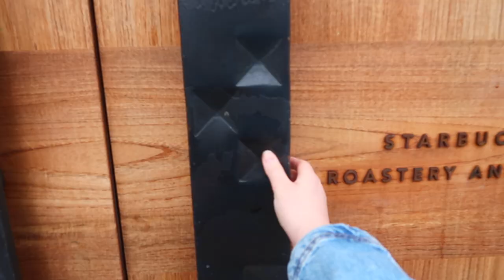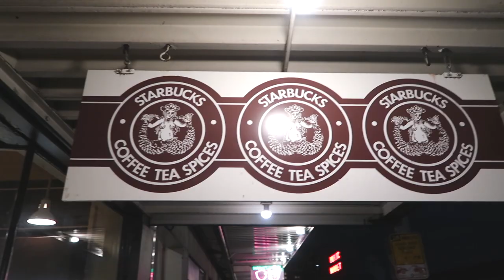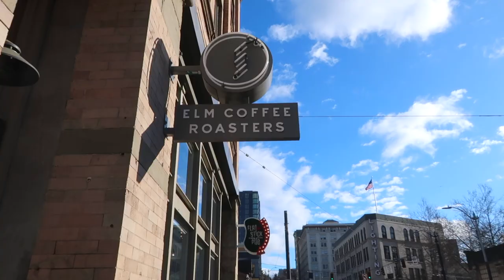The BEST COFFEE in SEATTLE | First Starbucks, Storyville, Pike Place & More!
To all coffee lovers, this video is for you ☕️
Whether it’s a daily cup on the go or a weekend treat with a friend, us Seattleites love our caffeine. Today I’ll be trying out five of the BEST COFFEE shops in SEATTLE.

Spots Visited:
1. Starbucks Reserve & Roastery
I ordered the cold brew flight, salmon & cream cheese on brioche, & salami piccante

2. Storyville Coffee Pike’s Place
I ordered a vanilla latte with their house made coconut-cashew milk

3. First Original Starbucks
I ordered the classic pink drink

4. Elm Coffee Roasters
I ordered a chai latte with oat milk + a 16 oz. bottled oat milk latte

5. Milstead & Co.
I ordered a matcha latte with soy milk

♡ Sam